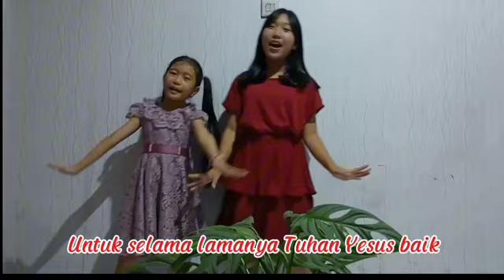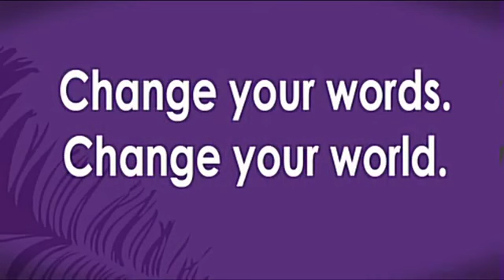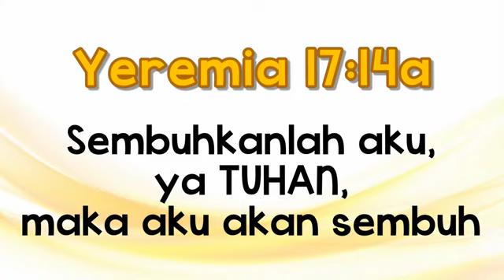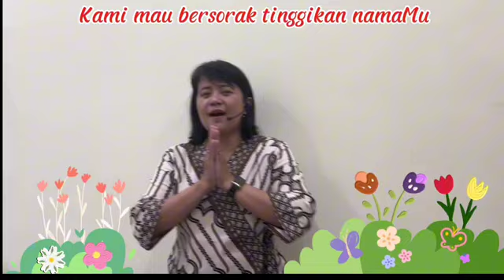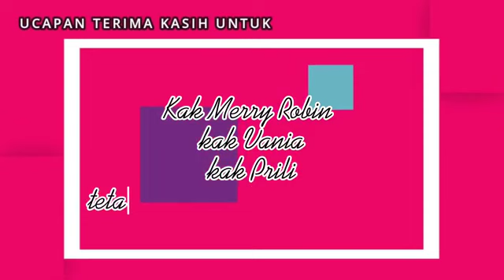Kebaktian anak online, 26 Mei 2024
Hari ini kita belajar mengenal Tuhan yang menyembuhkan mereka yang sakit. Kisah Para Rasul 3:1-10 menceritakan tentang Petrus yang berjumpa dengan orang lumpuh lalu dengan kuasa dari Tuhan Yesus orang lumpuh itu sembuh.

Kita juga membantu mereka yang sedang sakit atau sedang dalam kesusahan lain dengan mendoakan mereka karena kita percaya bahwa Tuhan berkuasa menyembuhkan.

Terima kasih untuk Kak Elisa dan Kak Merry dari Tim Pelayan Gabungan. Tuhan memberkati pelayanan kita bersama.